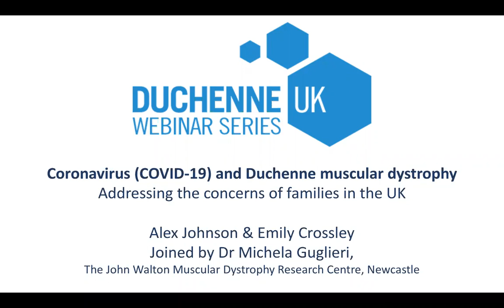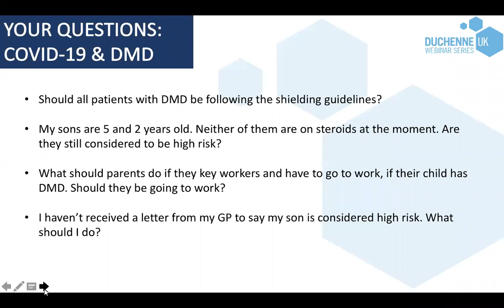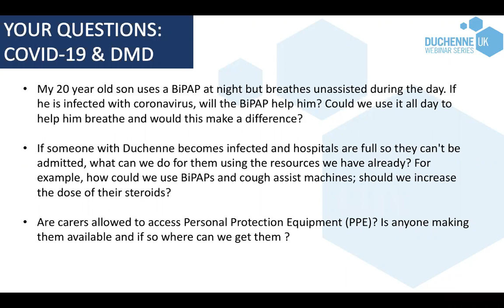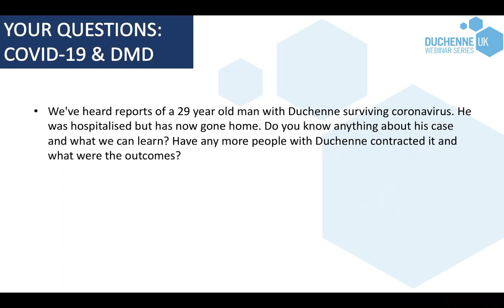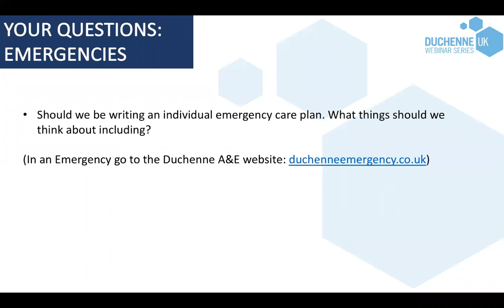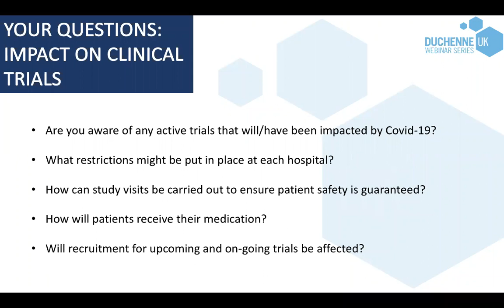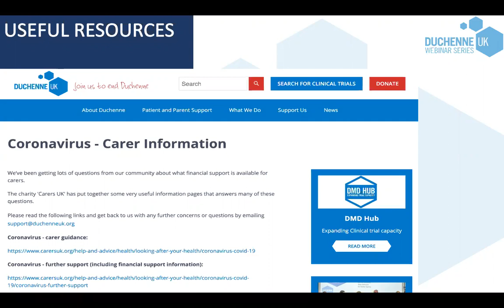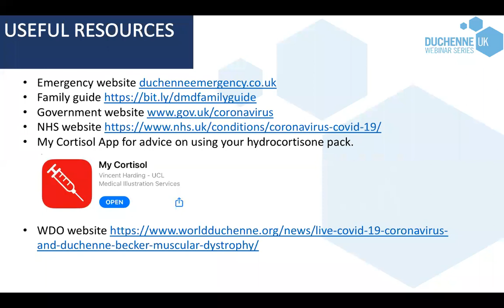DUCHENNE UK WEBINAR 2: Coronavirus (COVID-19): Community questions and update on clinical trials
We held our second webinar on Wednesday 1st April 2020

This is the recording of the webinar.